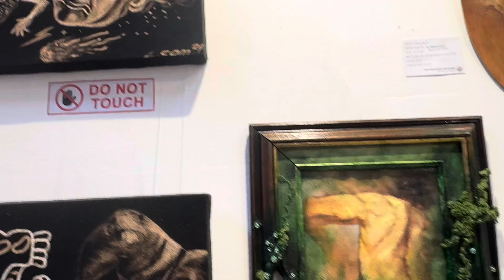November 19, 2024